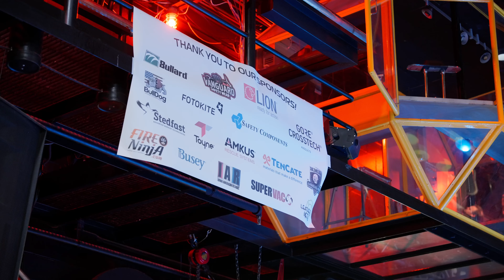FDIC 2024 Highlight Film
Event highlight film for the Fire Department Instructors Conference, aka FDIC 2024, through the lens of the Dinges Fire Company experience!

Dinges Fire Company is the leader in fire equipment distribution in the Midwest. Their mission is to protect America's first responders with the best safety and protection equipment on the market.

Harrington, Inc.

Woven Film Co.

Helping midwest businesses grow through commercial and social media video content.